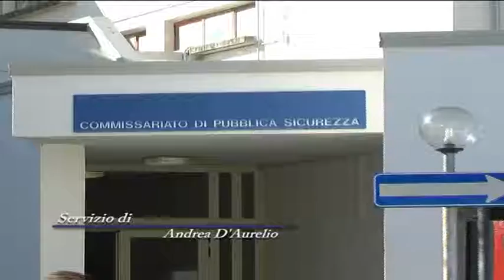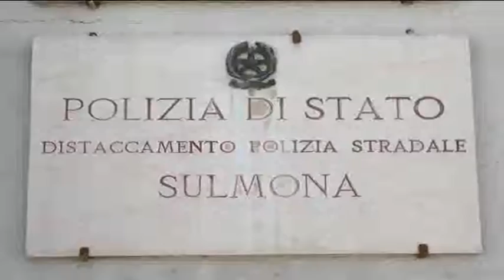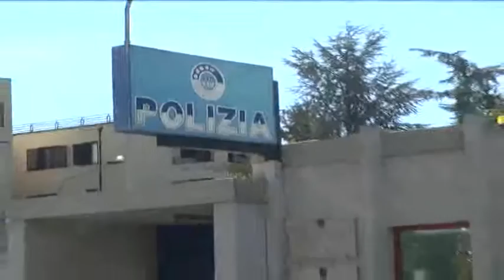ARRESTATO IL BOSS DELLA CAMORRA MALLARDO